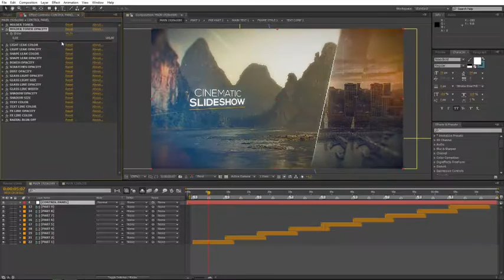Inspired Cinematic Slideshow (After Effects Template)